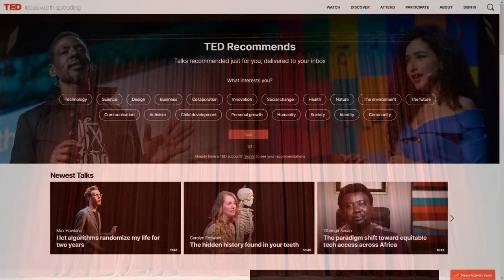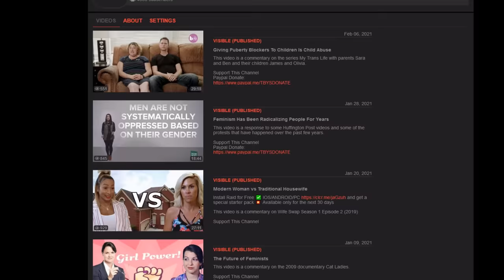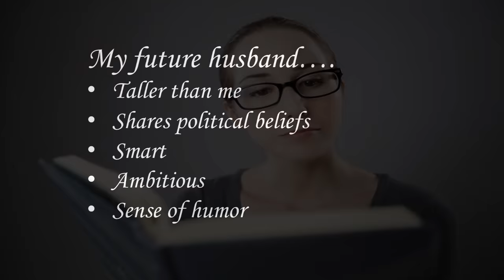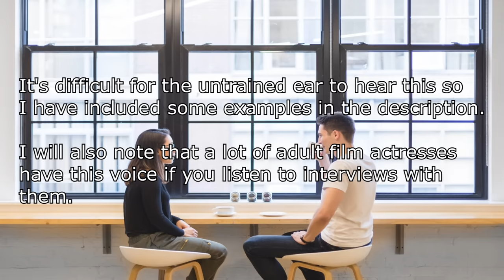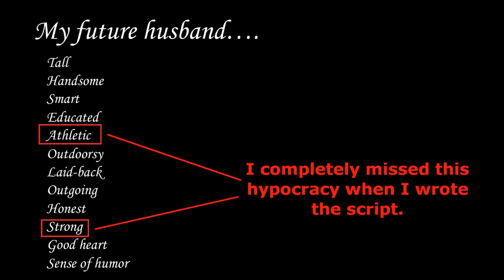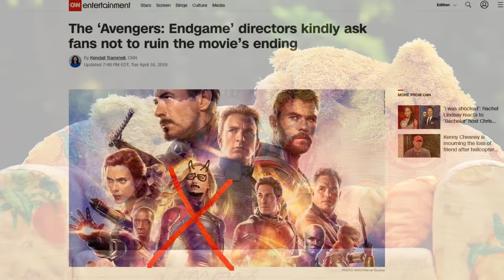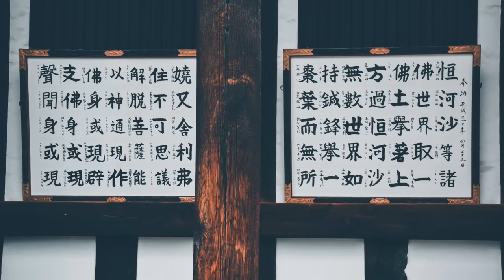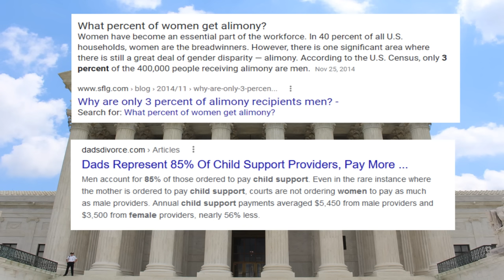Why Men Don't Want Modern Women or Feminists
This video is a commentary on a TEDx speech.